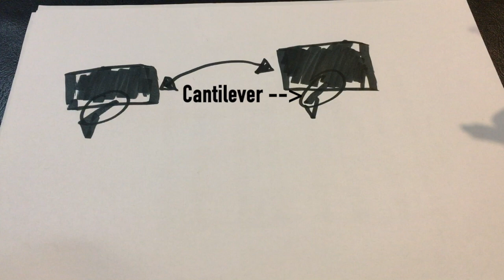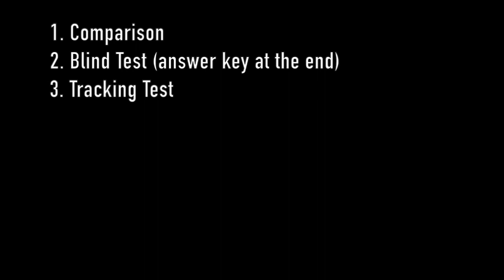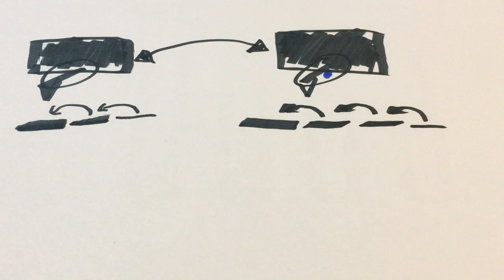Grado Black vs Grado Blue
The Grado Black 2 and the Blue 2: The only difference between these two cartridges is cantilever design. The Black has a 3 piece cantilever and the Blue has a 4 piece. Does this design improve the cartridge? Is it worth upgrading? Let's find out.